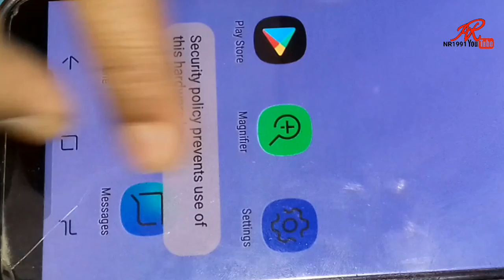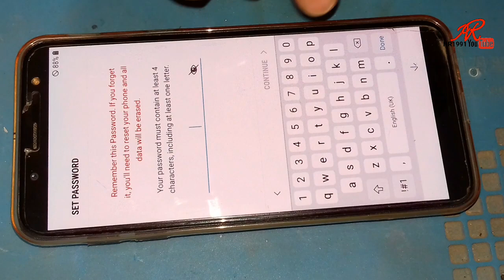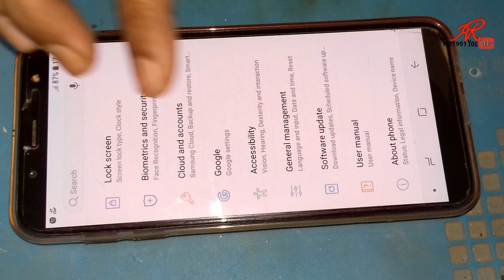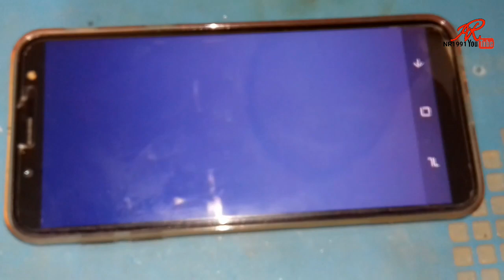security policy prevents use of home key problem Solution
security policy prevents use of home key samsung j6
samsung j6 key not working
security policy prevents use of this hardware key
samsung j6 home key not working
Samsung J6 Home Button Not Working Solution